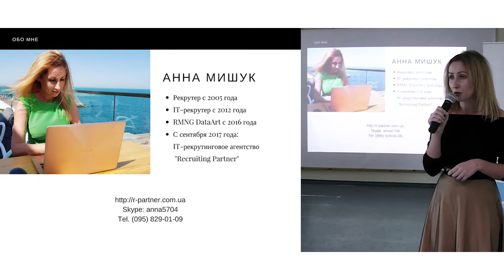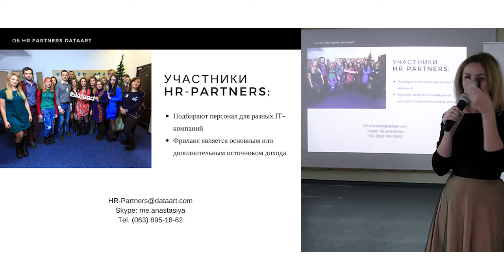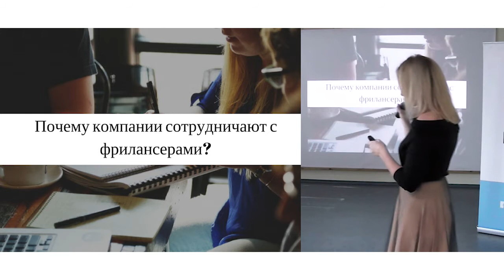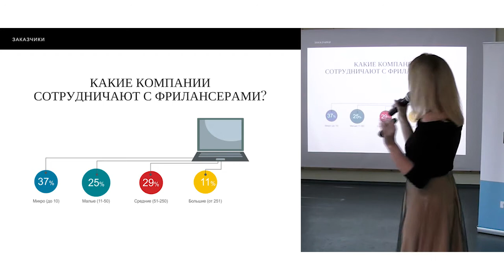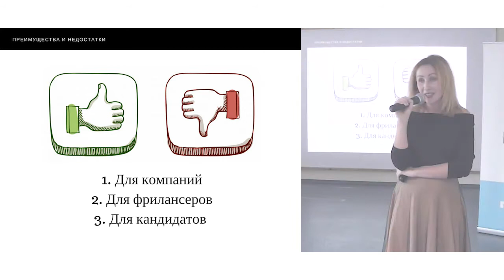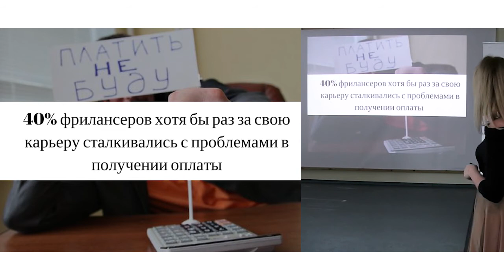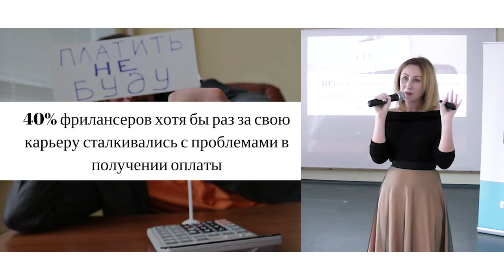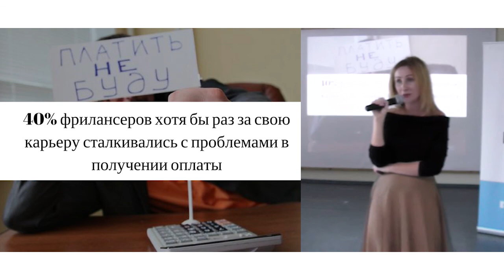«Обзор условий сотрудничества IT-компаний с фрилансерами». Анна Мишук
Во время доклада Анна говорит о тенденциях развития фриланса в Украине и  сранивает с тенденциями в других странах. Объясняет какие бывают варианты сотрудничества с фрилансерами в Украине. Рассказывает о финансовых вопросах с заказчиками, юридических вопросах и предотвращение рисков.

ДОКЛАДЧИК: Анна Мишук, Resource manager.

Доклад в рамках Четвертой встречи DataArt HR Partners. Харьков. 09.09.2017